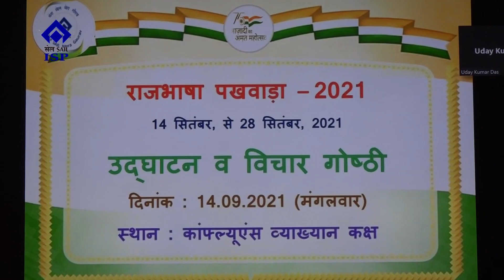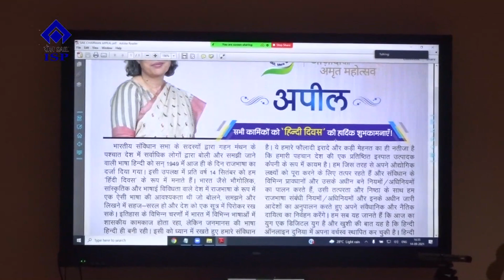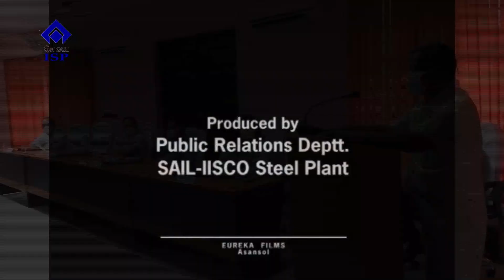0695 14 09 2021 Rajbhasha Opening Ceremony